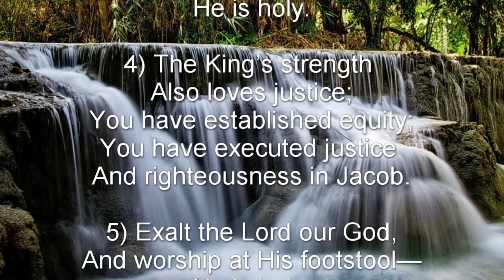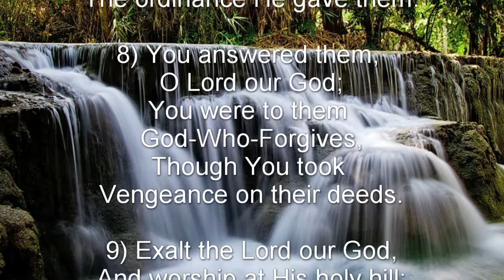Psalm 99 (NKJV) - Praise to the Lord for His Holiness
Praise to the Lord for His Holiness